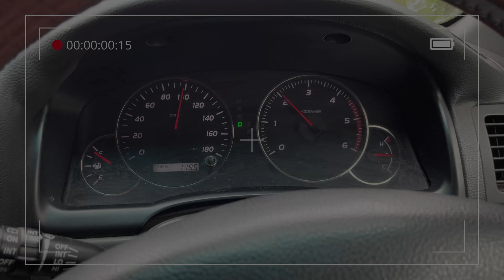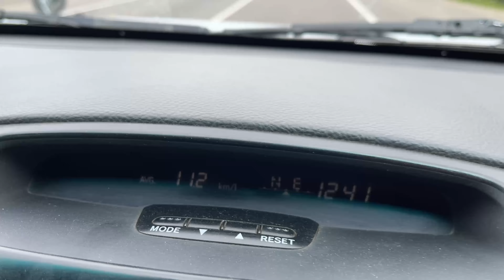Уссурийск - Якутск. лето 2021. воспоминания